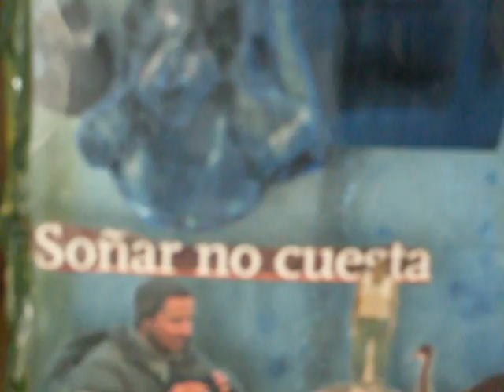juan carlos acevedo urquijo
collages.